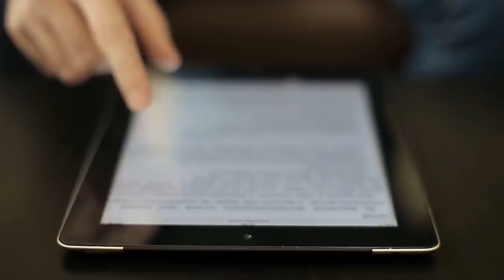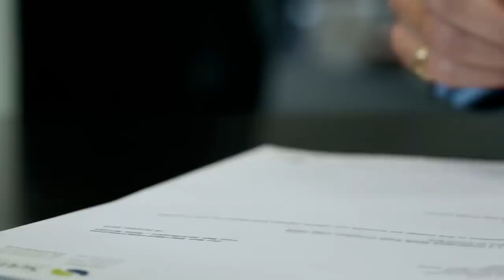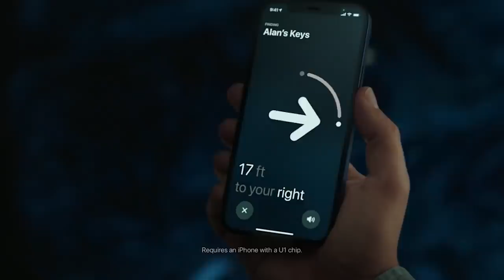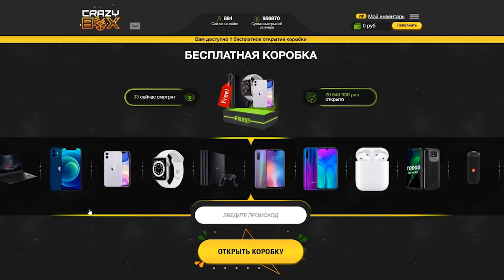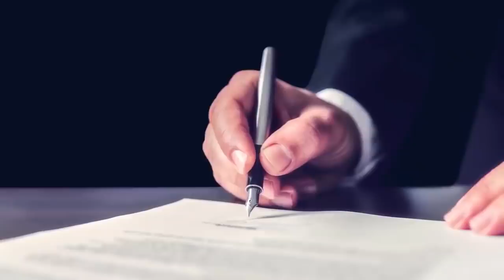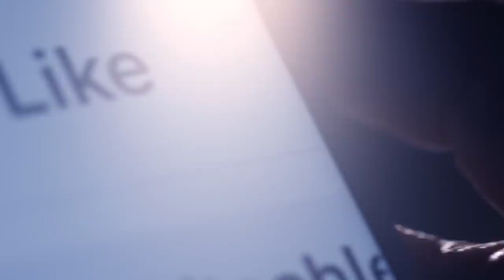Такого никто не ждал! Джoнни размазал свою бывшую прямо в зале/Все её хитрые планы раскрыты